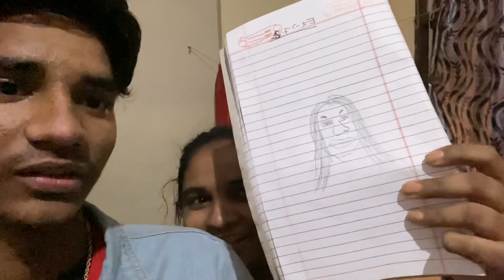Momos party with family 😇 || Gone wrong 😑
Kesa laga aapko ye vlog comment karke jarur btana 😇

Agar vlog achaa laga
Bell Icon press karna mat bhulna 🔔